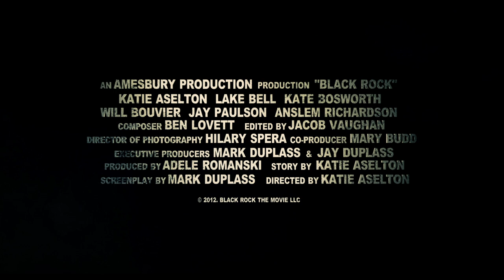Black Rock Trailer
Three young women -- Sarah (Kate Bosworth), Abby (Katie Aselton) and Lou (Lake Bell) -- get together for a private campout at one of the iconic settings of their childhood, an empty island off the coast of Maine, to renew their bond of sisterhood. They quickly learn, though, that the island is anything but empty, when they encounter three recently-returned servicemen, who have come to the island to hunt.  A misunderstanding quickly turns to tragedy, and the three women soon find themselves the targets of the hunt. What started as a simple playdate to recall old times is now a race for survival.

- Visit Flicks and the City!
- Like Flicks and the City on Facebook!
- Follow Flicks and the City on Twitter!